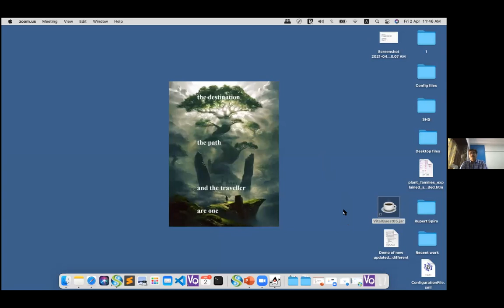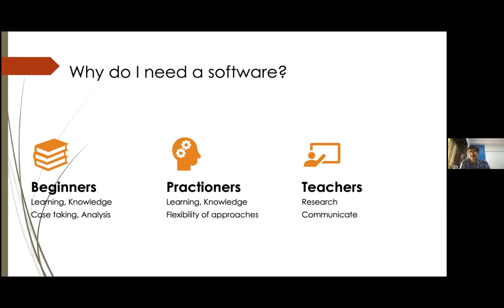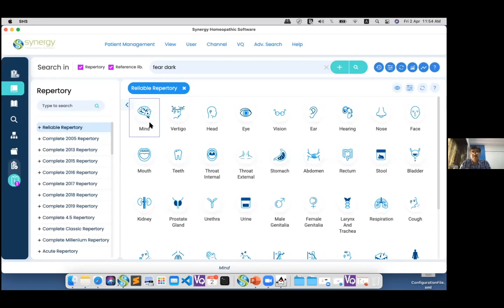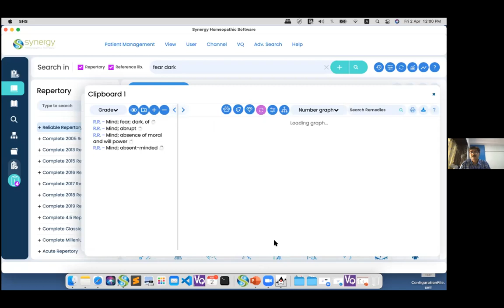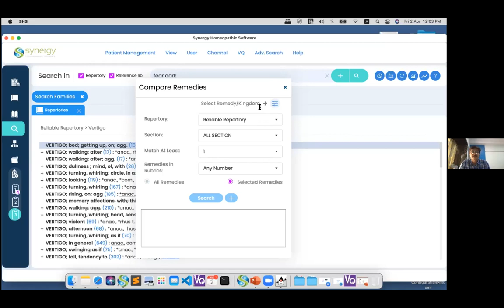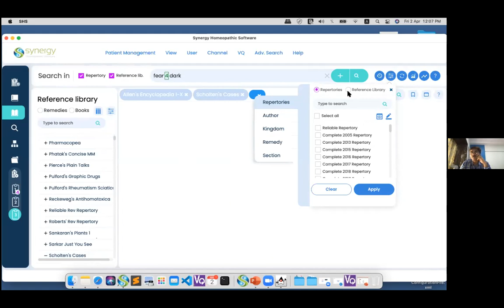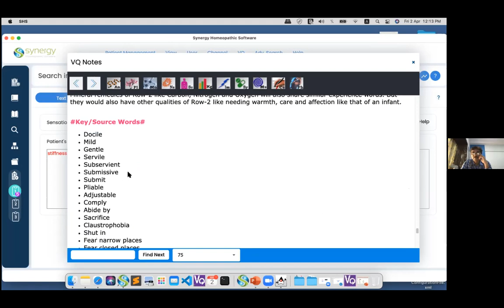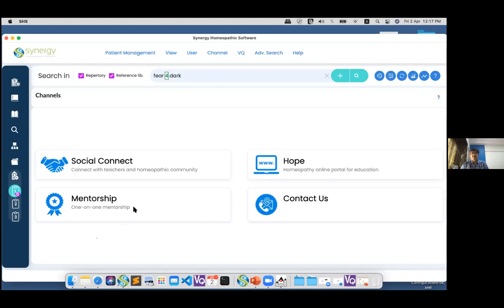SHS Synergy Homeopathic Software - deutsch - Version 1.1.0 von Dr. Paresh Vasani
Hier stellt Dr. Paresh Vasani. das neue SHS Update vor. Diese Homöopathische Software ist die Verbindung und Fortführung von dem berühmten Mac Repertory und Reference Works Programm für Homöopathen und Ihre Homöopathische Praxis.

Fragen?